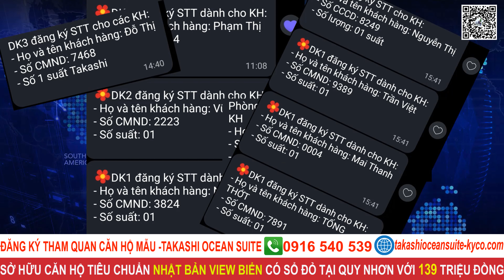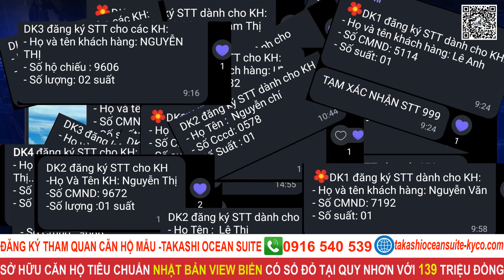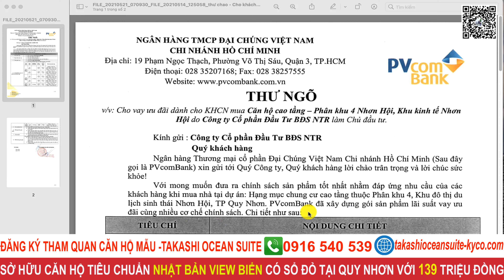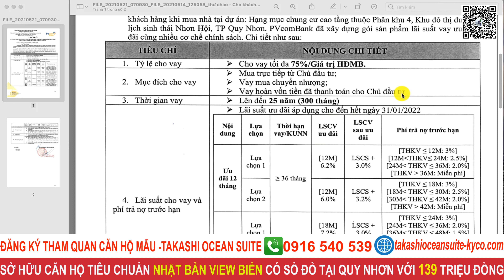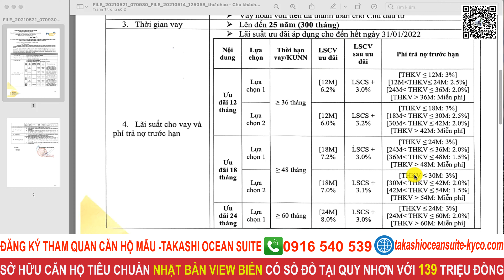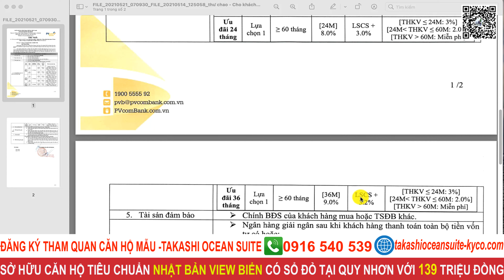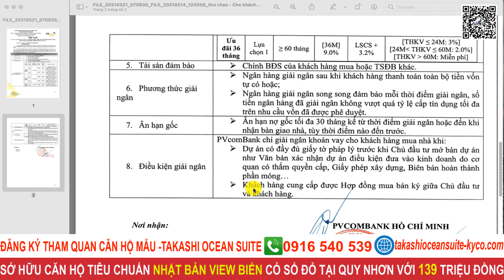✅ Takashi Ocean Suite Ngân Hàng Pvcombank Tài Trợ Vốn Lãi Lên Đến 30 Tháng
✅ Căn hộ tiêu chuẩn Nhật Bản view biển có sổ hồng sở hữu lâu dài .
►Tham gia vào Group cư dân Nhơn Hội New city và Takashi (ZALO)
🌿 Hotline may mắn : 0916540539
Nôi dung video Takashi Ocean Suite
00:00- Giới thiệu ban đầu
00:33 - Chi tiết căn hộ một phòng ngủ +
01:16 - Chi tiết cửa
01:30 -Chi tiết khu vực bếp
01:49 -Chi tiết ban công phòng
02:00 - Nhà wc Takashi Ocean Suite
02:30 - Phòng ngủ Takashi Ocean Suite
25:35 - Kết Thúc Giới Thiệu Takashi Ocean Suite

- Dự án Takashi Ocean Suite được Phát triển bởi tập đoàn Danh Khôi
✅ Nhơn Hội New City Phân Khu 4 Phân Khu 2 Phân Khu 9

Với các dòng sản phẩm như : Nhà phố - Biệt thự - Shophouse...v.
KHÁM PHÁ CĂN HỘ OCEAN SUITE

Khu đô thị biển Takashi Ocean Suite Kỳ Co hội tụ nhiều giá trị độc đáo để trở thành tâm điểm du lịch, giải trí sôi động phong cách Nhật đầu tiên tại Quy Nhơn; trong đó phải điểm qua 3 lựa chọn loại căn hộ Ocean Suite sở hữu lâu dài với phong cách thiết kế tối giản đặc trưng xứ Phù Tang:

Căn hộ Studio: Là lựa chọn tối ưu trong tổng diện tích, hấp dẫn nhà đầu tư bởi suất đầu tư thấp, tỷ lệ khai thác cao; phù hợp với các du khách độc thân hoặc các cặp vợ chồng mới cưới cần không gian thoải mái, để tận hưởng chuyến du lịch - giải trí - tái tạo năng lượng.

Căn hộ 1PN +: Có diện tích thông thoáng, thích hợp dành cho các cư dân tương lai muốn sở hữu second home vừa đầu tư - vừa nghỉ dưỡng khi nhàn rỗi, nhóm gia đình có con nhỏ hoặc hội bạn thân cùng nhau du lịch - giải trí tại khu đô thị và thành phố Quy Nhơn.

Căn hộ Suite: Là một lựa chọn giá trị khác cho những gia đình và hội bạn thân muốn tận hưởng các chuyến nghỉ dưỡng cuối tuần tại căn hộ diện tích rộng rãi, riêng tư và yên tĩnh.

Chọn ngay căn hộ yêu thích, nắm bắt thời điểm vàng với chính sách thanh toán đặc biệt:
Thanh toán chỉ 20% đến khi nhận nhà.
Chỉ từ 1.39 tỷ đồng/căn hộ biển sở hữu lâu dài.

Đừng bỏ lỡ cơ hội sở hữu ngay căn hộ yêu thích tại Takashi Ocean Suite Kỳ Co - Khu đô thị biển nổi bật giữa thiên đường Quy Nhơn với những tiện ích mang bản sắc Nhật đa dạng & độc đáo: Cổng Torii sống động lớn nhất, con đường đèn lồng Nhật đẹp nhất, đồi diều cá Koi lớn nhất và nhiều trải nghiệm phố đi bộ checkin đa dạng nhất,...